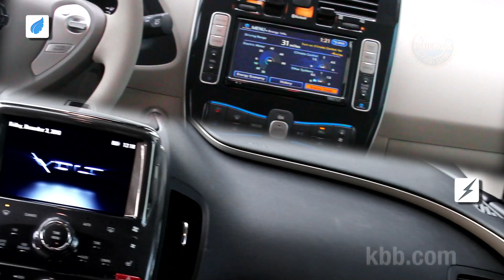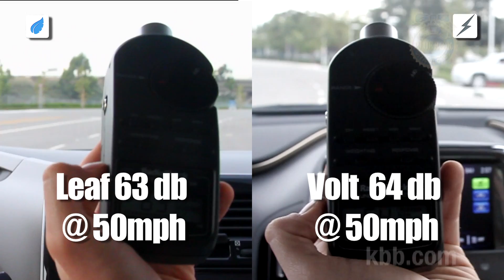2011 Nissan Leaf vs. 2011 Chevy Volt - Kelley Blue Book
The Nissan Leaf and the Chevrolet Volt are each electrically driven cars that hint at the green future of automobiles, but each takes a different approach to solving the issue of fossil fuel consumption. With that premise in mind, we present this musically driven side-by-side comparison video to help illustrate a few of the vehicles' similarities and differences.